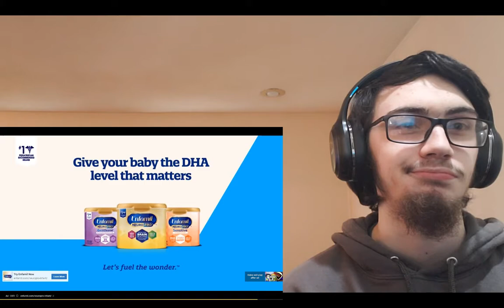If Hello Neighbor 2 was somewhat realistic | LandFox Reaction